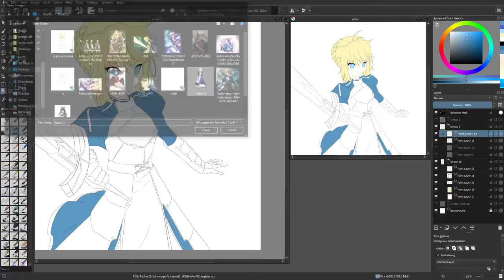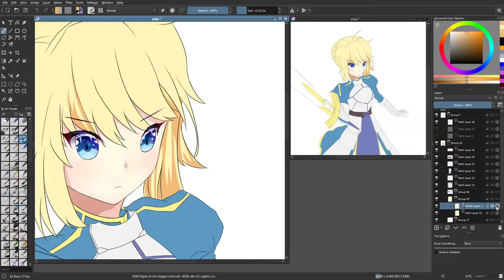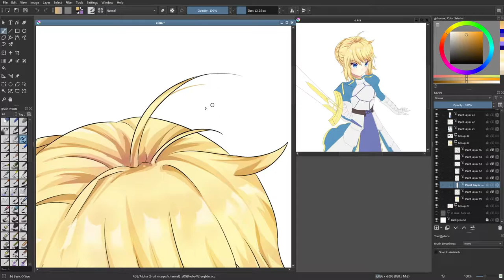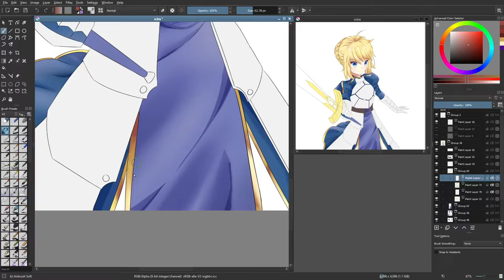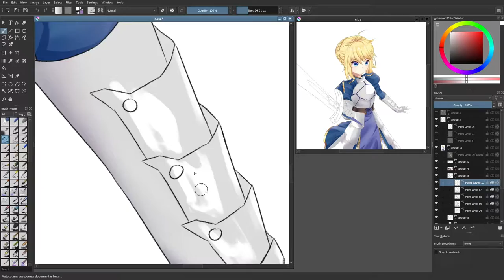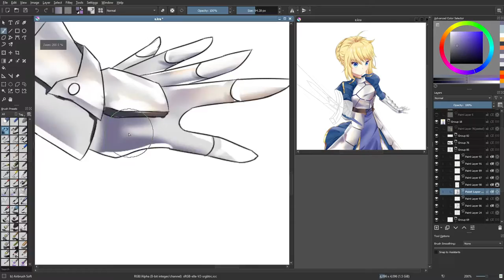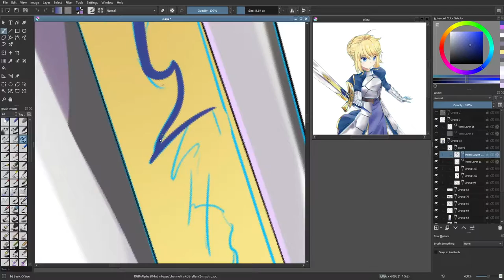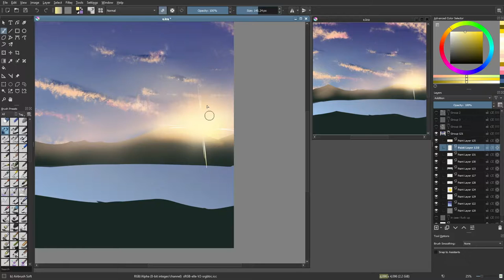【Speedpaint】Saber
obs was not cooperating when i recorded so thats why theres random cuts and lag

also for those of you wondering how long it takes for me to color this shit, about 5 hours. not including sketching and lineart

and for those of you wondering what shit i use
tablet: veikk s640
mouse: random mouse from amazon
mousepad: random mousepad from amazon
keyboard: random mechanical keyboard from amazon
monitor: random monitor from amazon
pc: if it can turn on then it works for me
software: krita + obs + filmora 10
chair: plastic garden chair
in case i get sick of having my feet on the floor: plastic box from amazon
carpet: came with the house
doormat: random doormat from amazon